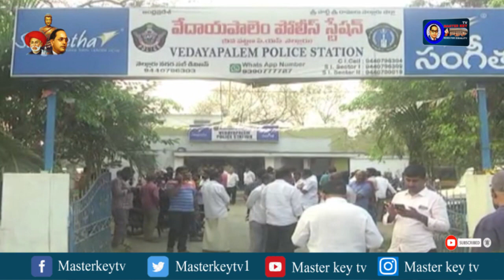నాతో పాటు పార్టీ మారవా..? కోటంరెడ్డిపై కిడ్నాప్ కేసు నమోదు || SPL DRIVE || Masterkey tv